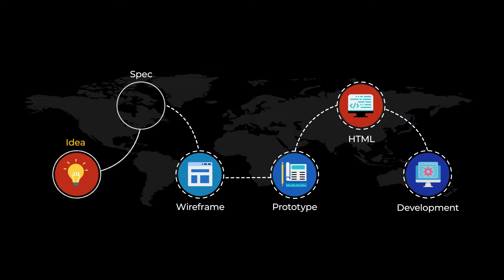Website Development Services | Custom WordPress Development is the process of wireframing, designing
In this Playlist - You can learn - "Convert Html Site into WordPress with Custom Code".

👉For Digital Marketing services (Brand Building, SEO, SMO, PPC, SEM, Content Writing), Web Development, and App Development solutions, visit our

👉Want to learn new skills and improve existing ones with in-depth and practical sessions? Enroll in our advanced online courses now and make yourself job-ready